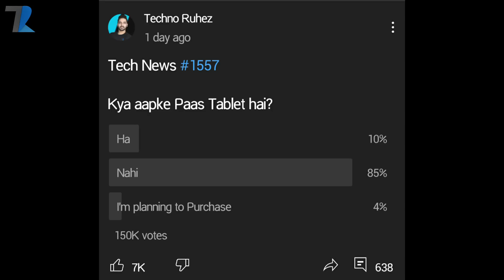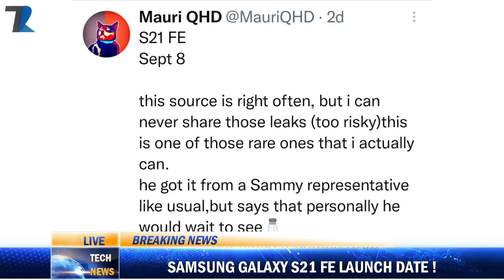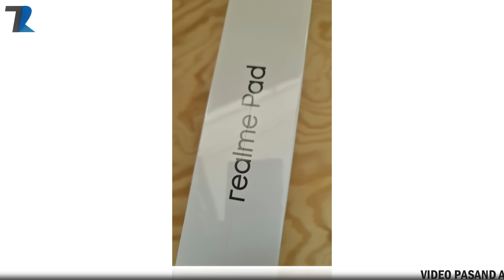Jiophone Next Bad News,realme Note 9😯,Free Fire Max India😍,Samsung M52 Price,iPhone 13 Surprise🤷‍♂️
News Covered - Jiophone Next Bad News,realme Note 9😯,Free Fire Max India😍,Samsung M52 Price,iPhone 13 Surprise🤷‍♂️
Timestamps
00:00 Fun With Aiza
00:34 Intro & Yesterday's Poll
01:22 Samsung Z Fold 3 Koni Marega ?
01:35 vivo X70 Series Launch Date is Here
02:02 This iPhone 13 Feature Will Surprise You !
02:52 Oneplus Nord AC2 Coming
03:46 Samsung Galaxy S21 FE Launch Date
04:10 realme Pad Specs & Launch Date
04:42 realme 8s Launch Confirmed
05:00 realme Note 9 Series Coming [WHAT?]
05:40 Jiophone Next Bad News Or Good News ?
06:16 Free Fire Max India Pre-Register
07:03 Samsung Galaxy M52 5G India Price Leak
07:35 Xiaomi ne Itne Sare Paise Kamaya Hai !
08:11 Facts